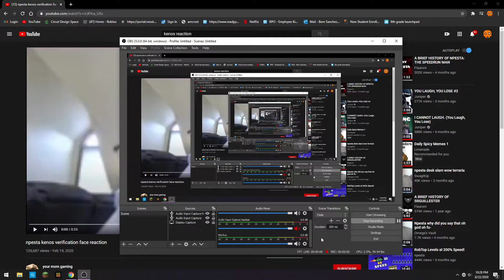Me when I complete Electrodynamix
No joke I actually did complete it and this was my reaction lol. I just didn't record it.. :(